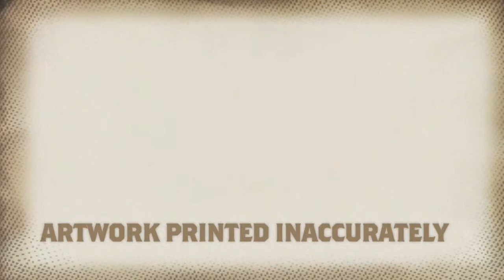Your Beer Brand: Lesson 1-The Dangers of Using Multiple Vendors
Grandstand is excited to introduce our new Mascot for beerbrand.com, Professor Brandabrew. Through a series of short animated videos, the Professor will bring you tips on how to improve your beer brand.  The first installment is a lesson on 'The Dangers of Using Multiple Vendors.' Check back regularly to see what other tips the Professor has for your beer brand. And remember to 'Please Brand Responsibly.'